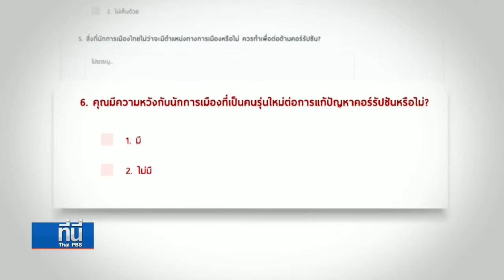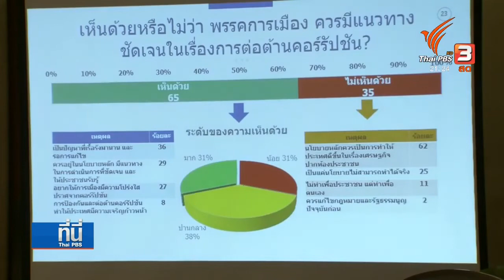เปิดผลโพลต้านโกง ประชาชนฝากความหวังนักการเมืองรุ่นใหม่ แก้ปัญหาคอร์ปชัน